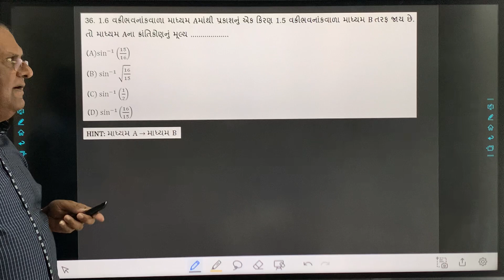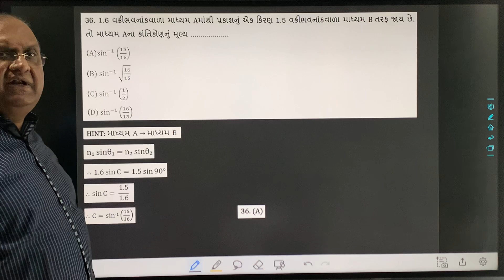1.6 વક્રીભવનાંકવાળા માધ્યમ Aમાંથી પ્રકાશનું એક કિરણ 1.5 વક્રીભવનાંકવાળા માધ્યમ B તરફ જાય છે. તો માધ્